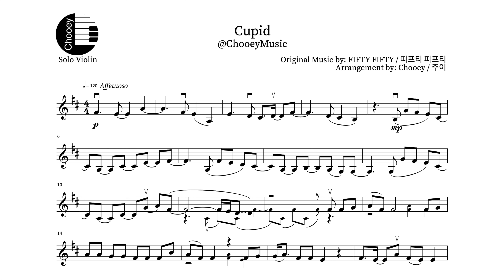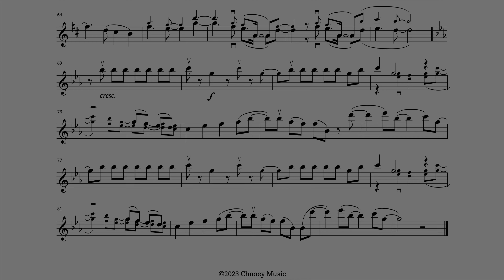"Cupid" - FIFTY FIFTY / 피프티 피프티 (Violin Sheet Music)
Chooey

Donations are greatly appreciated and will help fund my next project!

Song: Cupid
Instrumentation: Violin / 바이올린
Arrangement by: Chooey / 주이
Original Music by: FIFTY FIFTY / 피프티 피프티
Genre: K-pop / Disco
Released: February 24, 2023